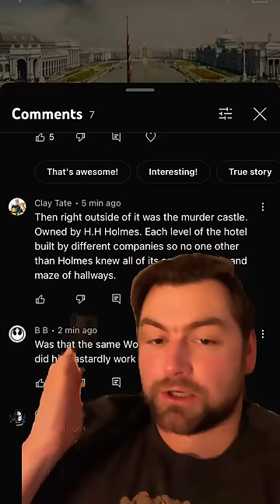Was the Murder Castle Real?